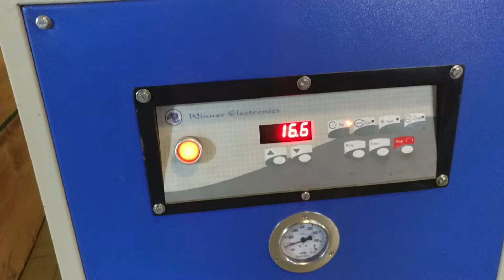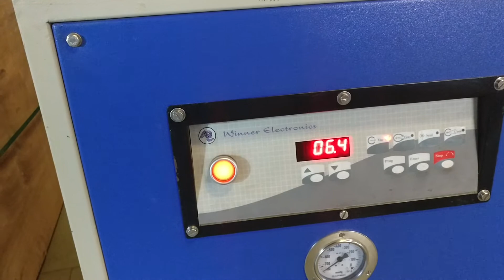10 Kg Ruchi nuts